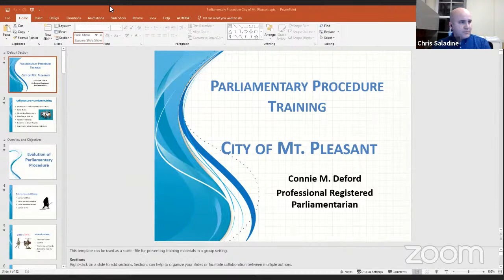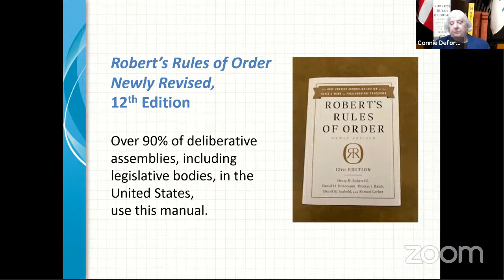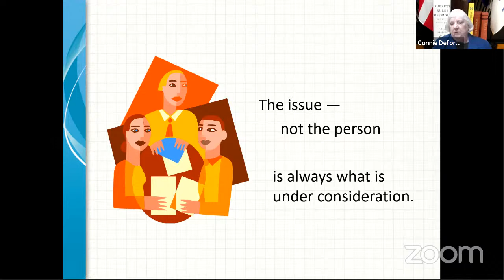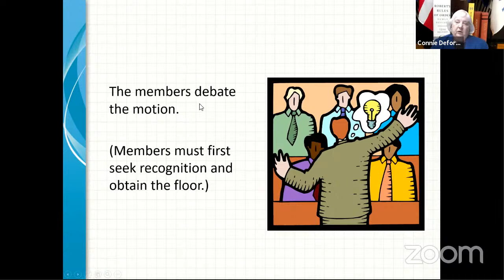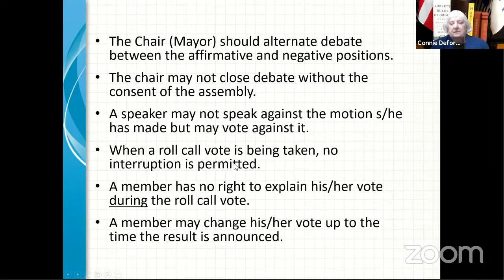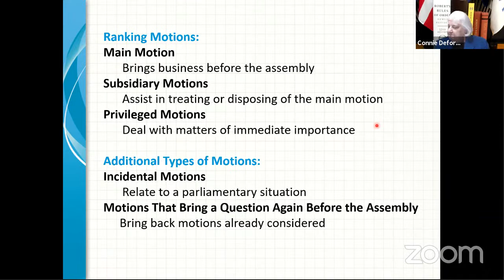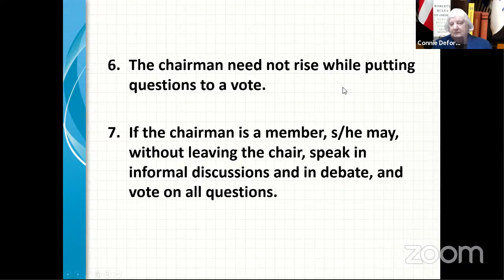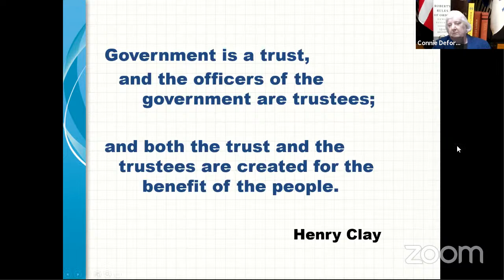March 2, 2021 Parliamentary Procedure